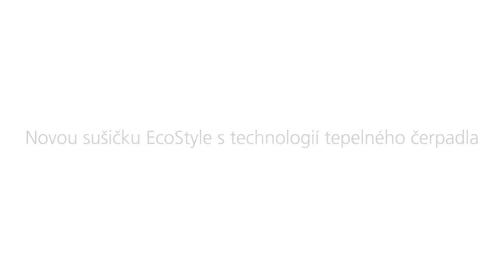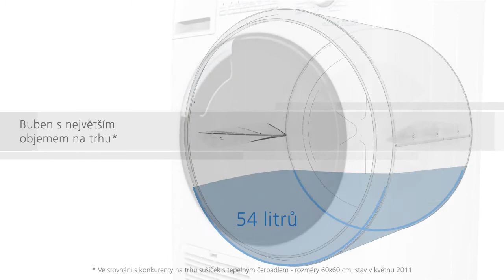Bauknecht sušička prádla EcoStyle s tepelným čerpadlem - AP Servis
Značka Bauknecht a její prodejce AP Servis představují novou sušičku prádla EcoStyle. Nabídne vám úsporu energie i více prostoru pro vaše prádlo. Sušička zajišťuje optimální péči o tkaniny vašeho prádla i rovnoměrné sušení díky unikátnímu systému proudění vzduchu. Buben se otáčí v obou směrech pro rovnoměrné rozložení prádla. Vaše prádlo bude méně pomačkané. Buben této sušičky má největší objem na trhu - 121 litrů! Mimořádně velká 35 cm dvířka vám umožní sušit i velké kusy prádla díky programu XXL. 50% úspora energie, to je technologie Green Intelligence.

Společnost AP Servis vám nabízí poradenství, servis a prodej výrobků značek Bauknecht, Whirlpool, WPro a KitchenAid. Na trhu působí již od roku 1991.